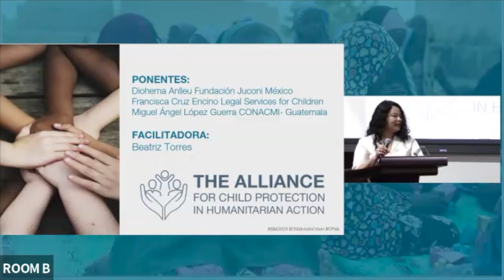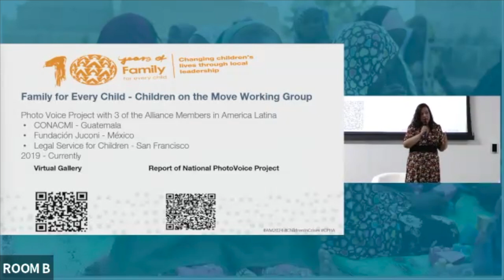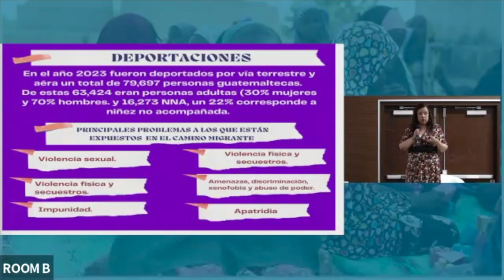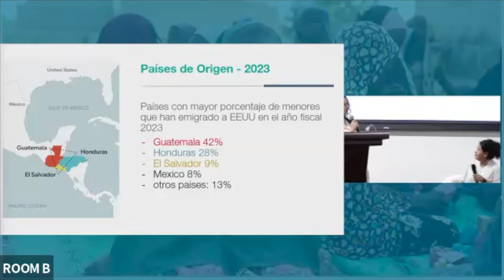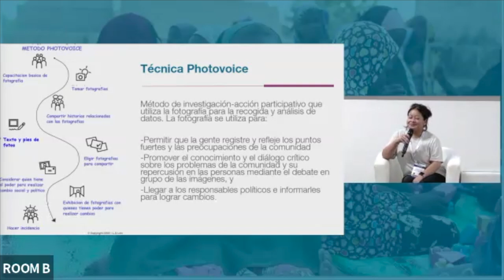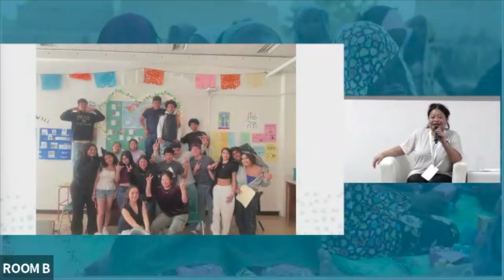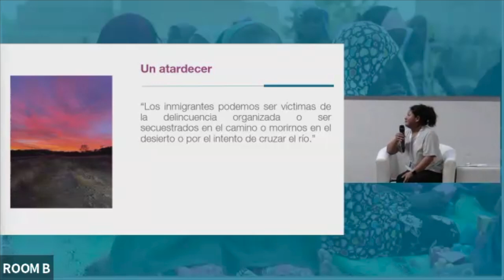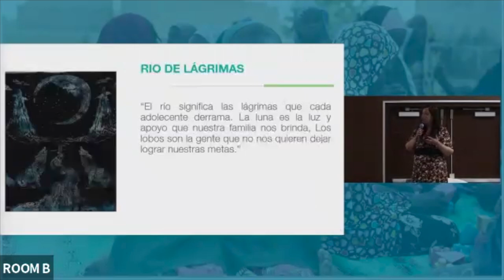Sesión interactiva 3.1 | Experiencias migratorias en Centroamerica a Estados Unidos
niñas y adolescentes en acciones humanitarias - Sesión Interactiva 3.1 |
Experiencias migratorias en Centroamerica a Estados Unidos